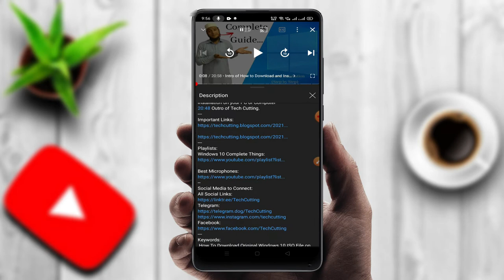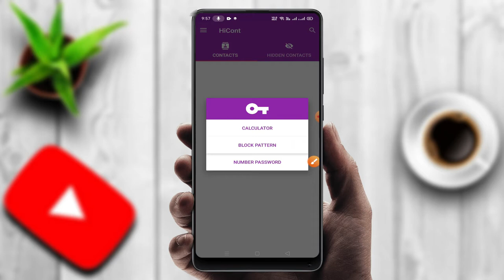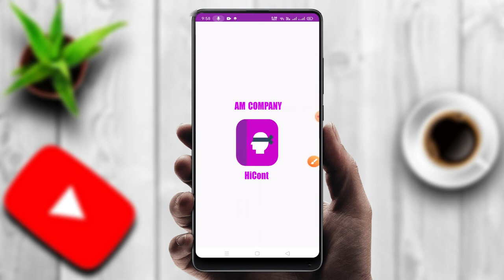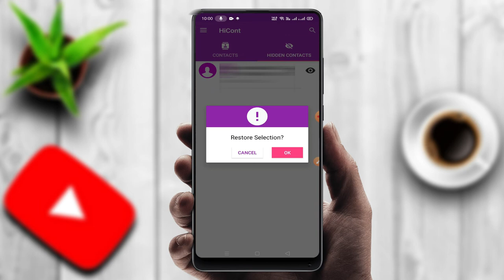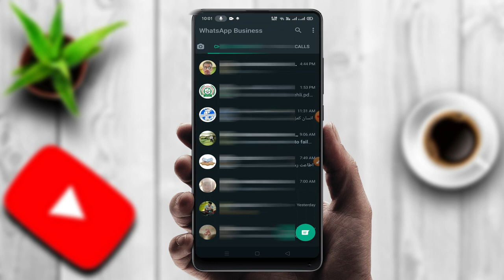आप जिसको चाहोगे उसी को आप का WhatsApp DP दिखेगा | Hide Profile Picture From Some Specific Contacts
आप जिसको चाहोगे उसी को आप का WhatsApp DP दिखेगा | Hide Profile Picture From Some Specific Contacts | Tech Cutting

Hide WhatsApp DP from Some Contacts without Blocking | Show WhatsApp DP to Only One Contact
How to Change Who Can See Your Profile Photo on WhatsApp | how to hide whatsapp profile picture
How To Hide DP In Whatsapp for Particular Contact || Hide Dp on Whatsapp || In Kannada 2021
How To Hide Profile Picture From Some Specific Contacts on WhatsApp
How to Hide Profile Picture in whatsapp 100% Working Trick | How to Hide Dp on Whatsapp in kannada
How to Hide Profile Picture on WhatsApp Without Blocking
How To Hide WhatsApp Chat | Latest Trick Hide WhatsApp Dp Profile | WhatsApp New Update
How to Hide WhatsApp DP for particular person without Blocking | [100% Working]
How to hide WhatsApp DP last seen or about from some contacts without blocking
How to Hide WhatsApp Profile Picture | Profile Picture Hide in WhatsApp
How to hide whatsapp profile picture from one person
How To Hide Whatsapp Profile Picture From Some Contacts In Hindi 2020
How to hide whatsapp profile picture from specific contact | How to Hide Whatsapp DP
How to hide whatsapp profile picture from specific contacts in HINDI
How to see Profile Photo after getting Blocked on WhatsApp
how to WhatsApp DP hide#WhatsApp DP kaise chupaye WhatsApp DP privacy kaise lagaen
how to WhatsApp DP show only one person#WhatsApp DP hide 1 person#WhatsApp profile photo hide karen
Kisi ek mobile number se apni whatsapp dp kaise chhipaye || Hide whatsapp dp for specific contact
WhatsApp dp hidden feature and trick for all Android user
whatsapp dp hide kaise kare | whatsApp par dp chupaye | hide dp without deleting contact
whatsapp dp hide kaise kare | WhatsApp par dp kaise chupaye | hide dp without deleting contact
Whatsapp dp Remove problem 2021 ? Whatsapp dp Remove Automatic | whatsapp profile
WHATSAPP ME KISI KA BHI NAME OR PROFILE PICTURE HIDE KARE
WhatsApp me profile pic kisi ko Nahi dikha raha hai to kya kare?how to fix whatsapp profile fiture P
Whatsapp Par Dp Hide Kaise Kare Whatsapp Me Profile Hide Kaise Kare
WhatsApp par dp kaise chhupaye,how to hide my dp on WhatsApp,WhatsApp ki dp hide kaise kare/WhatsApp
Whatsapp Par DP Nahi Lag Rahi Hai | Whatsapp Profile Pic Not Changing (Uploading) Problem
Whatsapp par kisi ki dp hide kaise kare || Dp privacy on whatsapp || whatsapp profile picture hide
WhatsApp profile photo amazng new cool setting you must know that
Whatsapp Profile Photo Hide / Whatsapp dp kaise chupaye  in Hindi
Whatsapp Profile Photo nahi aa raha hai ? Whatsapp Profile Photo not Showing
WhatsApp Profile Picture New Hidden Features
Whatsapp profile picture not showing | Whatsapp profile photo nahi dikh raha hai | Technical Sahara
WhatsApp Profile Picture Show नहीं करे तो क्या करें | Whatsapp Profile Picture not Showing
WhatsApp चैट, Dp, नाम कैसे छुपाये !! How To Hide WhatApp Chat, Dp, Name in Hindi, Hindi Android Tips
Whatsapp पर dp कैसे छुपाए-2020 | Whatsapp profile pic kaise hide kare 2020-TECHY POINT
WhatsApp पर छुपि हुई Profile Picture कैसे देखे - How To See Hidden Profile In WhatsApp
किसी एक को WhatsApp DP, Last Seen, Online छुपाये? Hide WhatsApp DP, Last Seen, Online for One Person
किसी ने अपना WhatsApp Profile छुपाय है तो कैसे देखे | How to see hidden WhatsApp Profile in 2021
किसीके भी Hide WhatsApp DP को कैसे देखें | How To See Whatsapp Hide Profile Picture !magic trick

Which Products do I use?